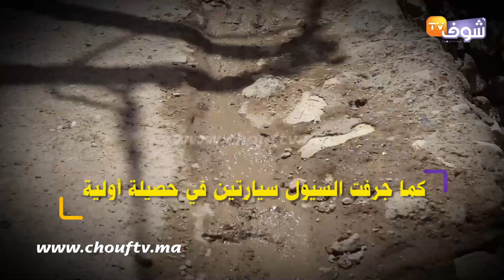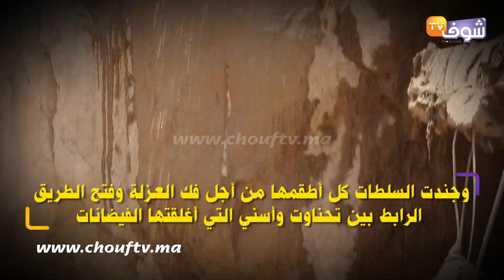من قلب منطقة"مولاي ابراهيم"..شوفو المشهد الخطير والمرعب للفيضان والسيارات ولات عوجة ومابقى فيها والو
رصدت شوف تيفي حصيلة الفيضان الذي ضرب منطقة مولاي ابراهيم ضواحي مراكش.